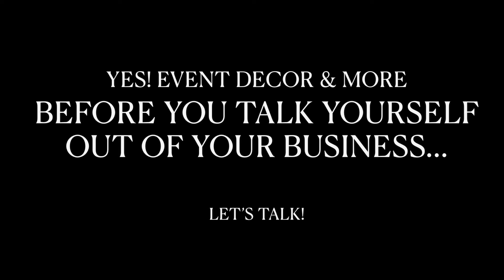Before You Talk Yourself OUT Of Your Business, Watch This!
Hey Guys! So many people ended up talking themselves out of their business before they even launch. I made this video to give you some encouragement.

To purchase a copy of the CONTRACT I use with my clients,

NEW!!! I have BALLOON MENU templates available for purchase!

Not sure what to charge clients? Need help with pricing? Join my weekly pricing scenario call!